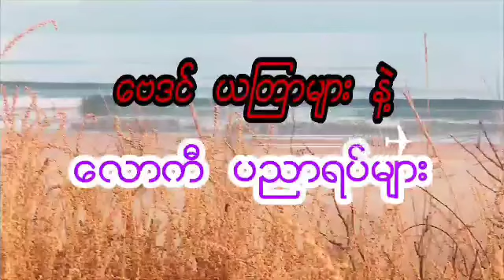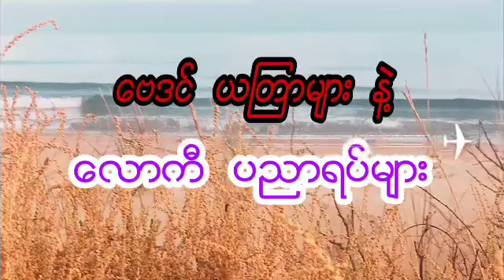ဆရာ စံဇာဏီဘို၏ ၇ ရက် သားသမီးများအတွက် ကိုးလပိုင်း 14-ရက်အထိ တစ်ပတ်စာ ဗေဒင်